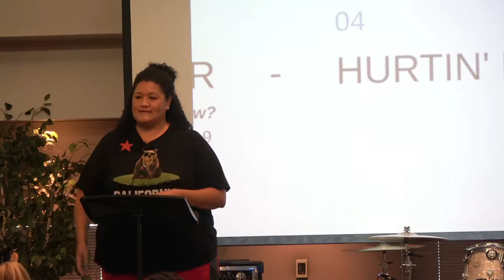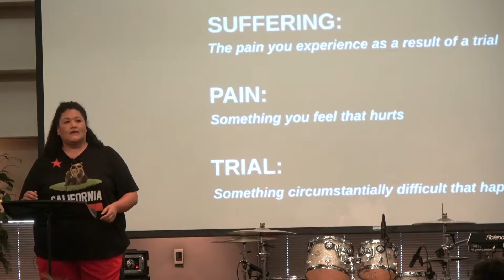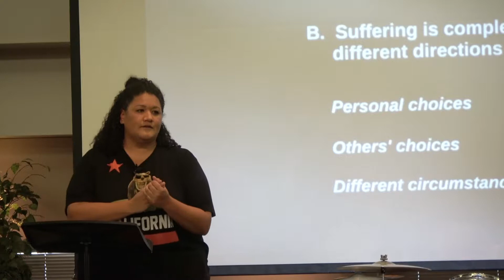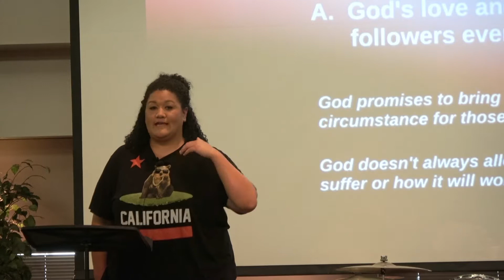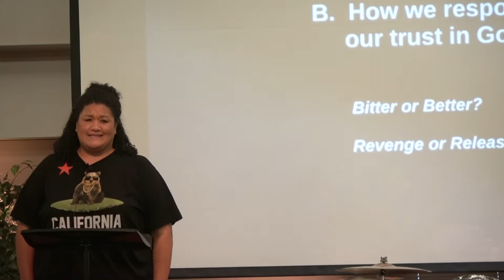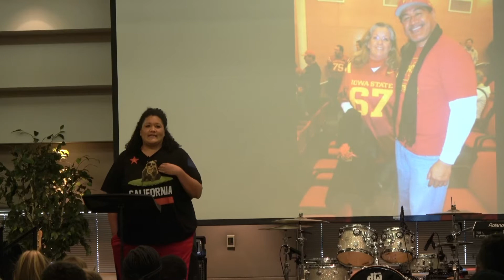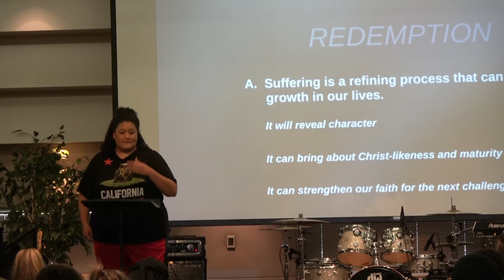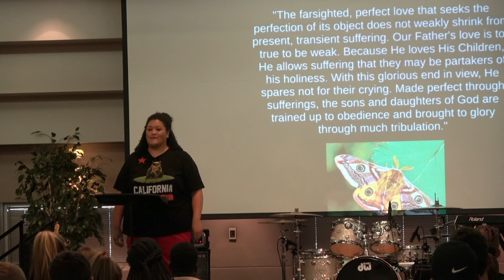Principle 4 - Emma at UTC SoCal 2018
AIA Principle 4 - "Hurtin For Certain" taught by Emma Tautolo at the AIA Ultimate Training Camp SoCal 2018